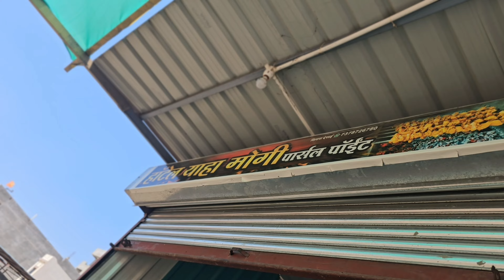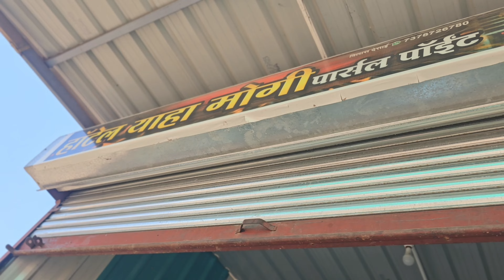स्पॉन्सर भेटला अँड पार्टी जुगाड झाला 😋😋l